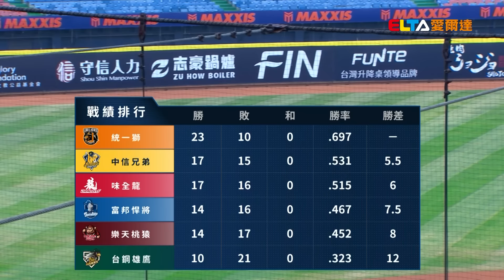【精華回顧】5/19 樂天桃猿 vs. 中信兄弟 ｜ 中華職棒35年例行賽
【富邦/味全/台鋼/中信】主場
敬請鎖定
▨ 中華電信MOD